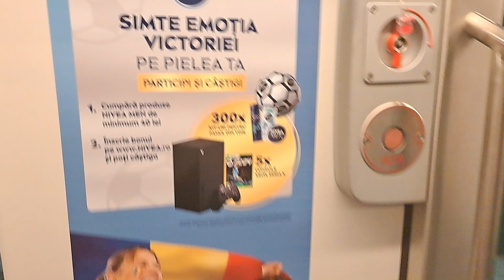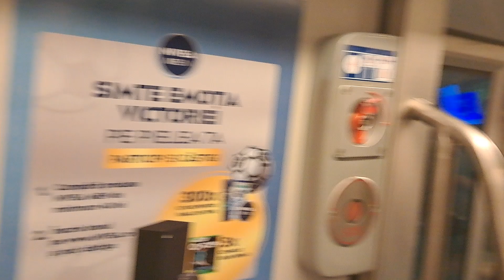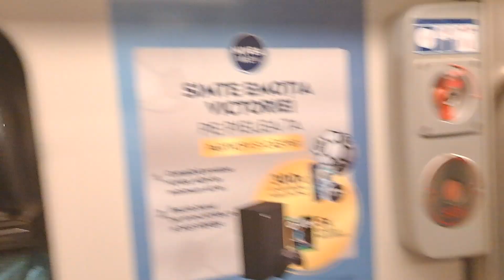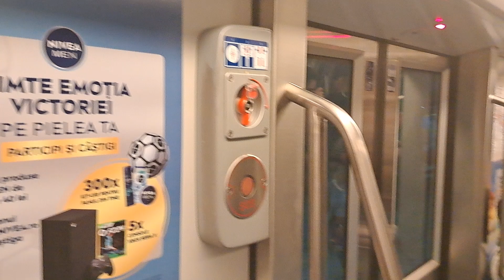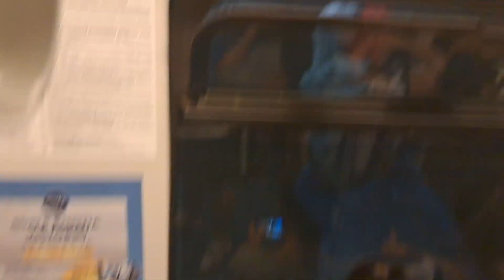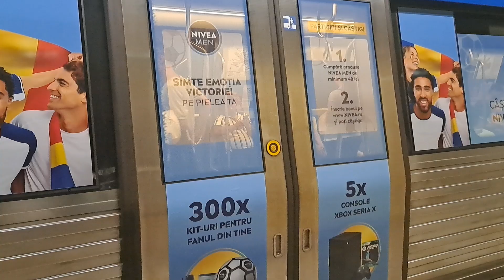Ride with the CAF Inneo BM3 1311-2311 Dâmbovița (M2): Eroii Revoluției Square - Romană Square